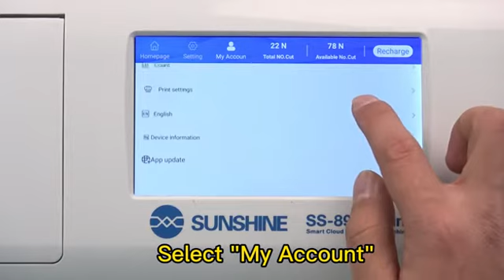Sunshine SS-890C Mini